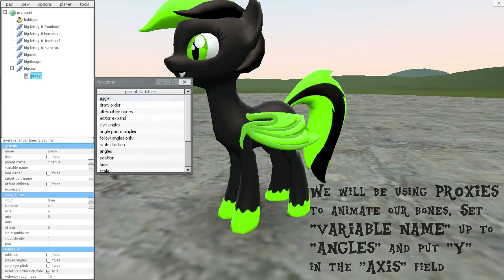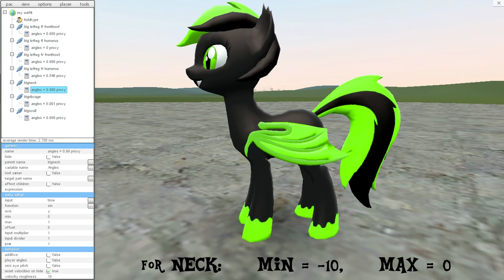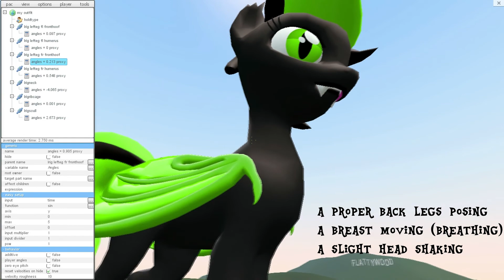Garry's Mod PAC3: Pony Playermodel - Easy Idle Animation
No, I am not a brony. Nope.